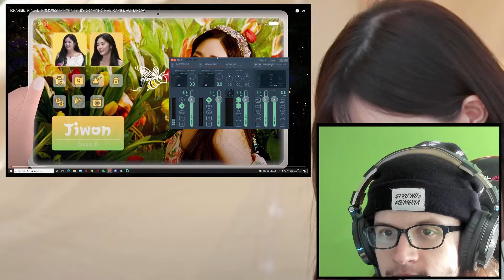fromis_9 - CHANNEL_9 2021 | EP. 10 Variety Show Reaction - COOKING_9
Reaction to: [CHANNEL_9] fromis_9 (프로미스나인) '채널나인' EP.10 CAMPING_9 with GAME & MUKBANG🍽️